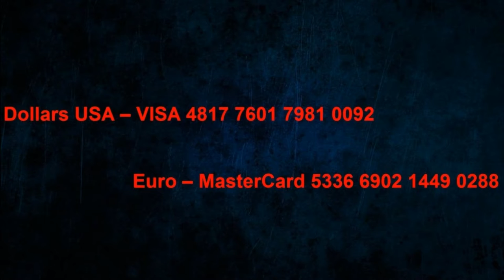Boris Mokrousov - Accordéon solitaire